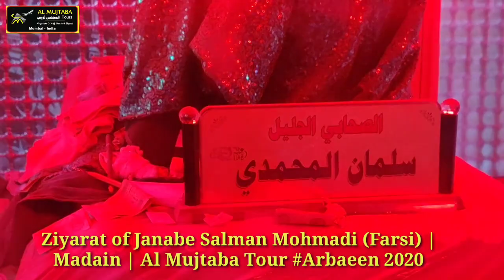Ziyarat of Janabe Salman Mohmadi (Farsi) | Madain | Al Mujtaba Tours